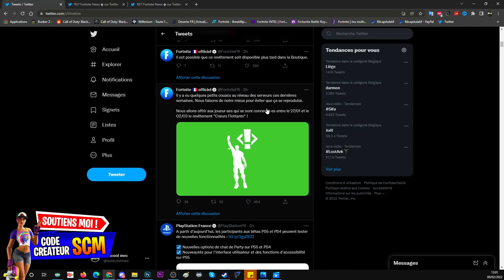COMMENT AVOIR LE REVÊTEMENT COEURS FLOTTANTS GRATUIT SUR FORTNITE,CADEAUX FORTNITE PROBLÈME SERVEUR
▬▬▬▬▬▬▬ • BIENVENUE 😍 • ▬▬▬▬▬▬▬

▬▬▬▬▬▬▬ • PARTENAIRES 💪 • ▬▬▬▬▬▬▬

👉StealthGamer:
"SOISCOOLMEC"
"STRIKESOISCOOL"

TikTok "SoisCoolMecYTB"
👻Snapchat "soiscoolmec"

.▬▬▬▬▬▬▬ • TOP DON 💰 • ▬▬▬▬▬▬▬

▬▬▬▬▬▬▬ • MUSIQUE OUTRO 🎵 • ▬▬▬▬▬▬▬